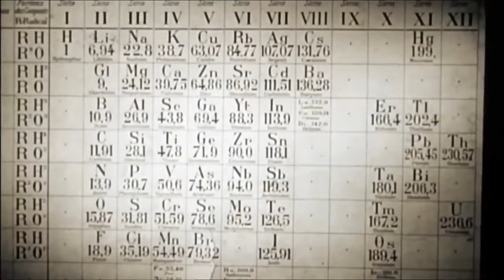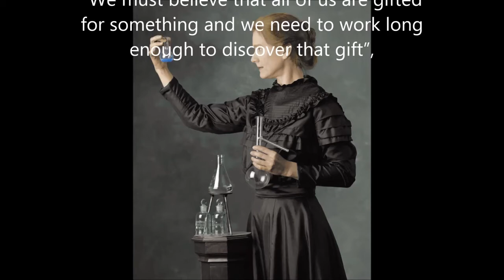Spring 2016 Marie Curie Video